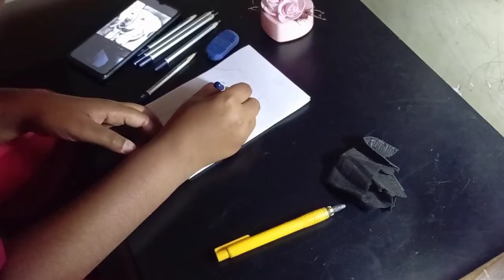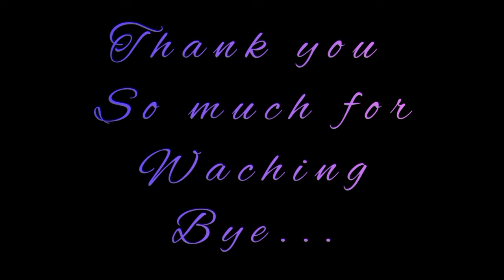Dog sketch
This is a dog sketch